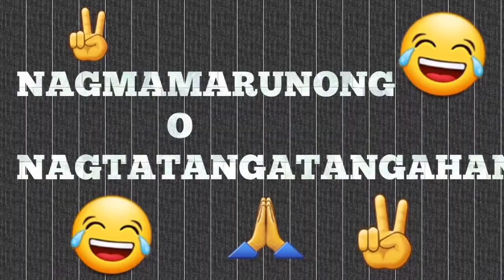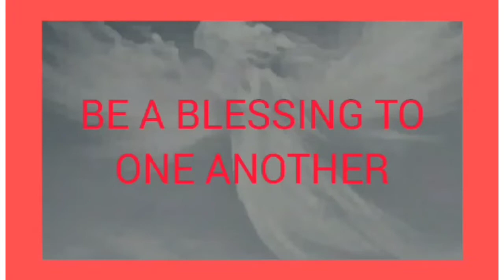NAGMAMARUNONG O NAGTATANGATANGAHAN🙏😂🙏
Just sharing my thoughts.
basta ang importante gawing tama ang mali at laging magdasal para matuwid ang ating pagiisip.
ang masamang kaisipan ay kasalanan na kaya habang nasa isip pa lang rebuke the bad spirit in you. PRAY PRAY AND ASK GOD'S WISDOM AND STRENGTH NA HINDI KAYO MAKAGAWA NG KASALANAN.

BE WARE:

GOD IS WATCHING US.
BE SAFE.